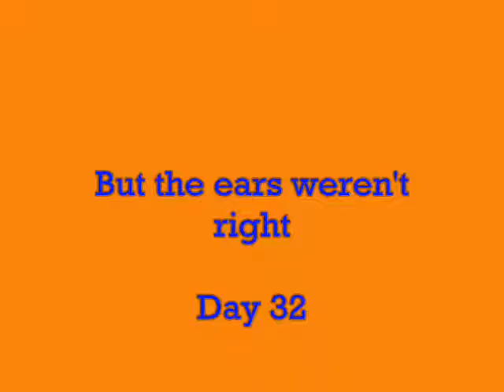Art - Dog of Dots (Lil Wee G)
As you guessed it, a lot of dots went into this.

Took approx. a month to complete.